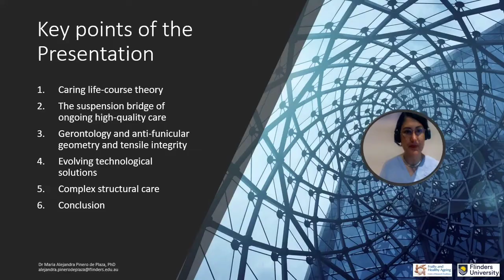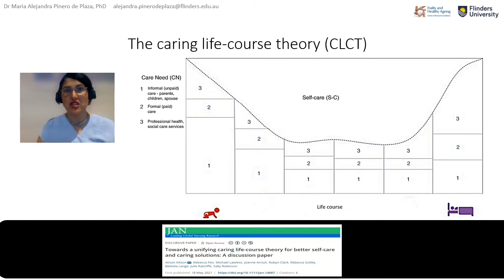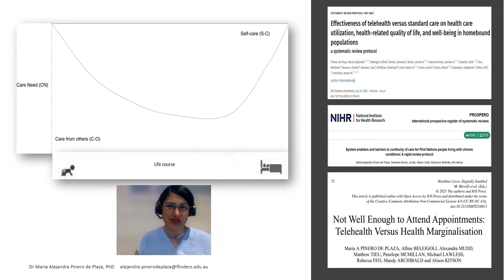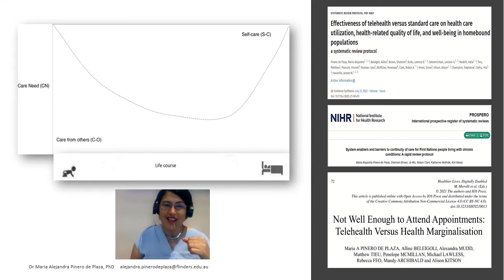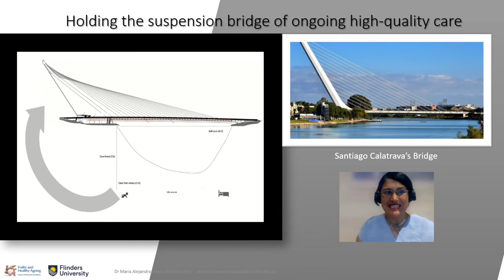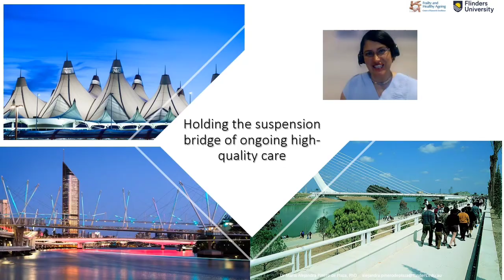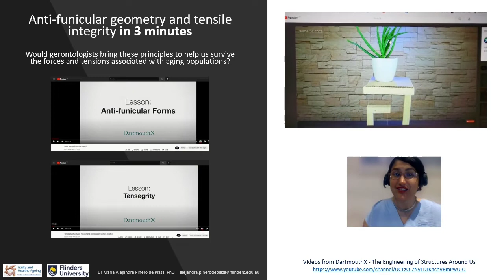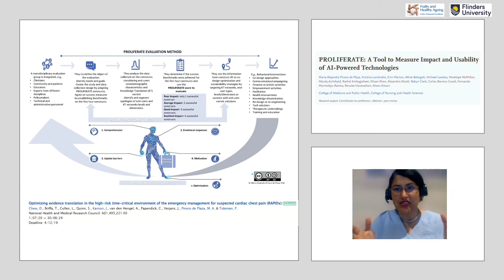Holding the suspension bridge of ongoing high-quality care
Speaker Presentations
Title
Paper Status
Abstract Offered Poster / Online Presentation
Presentation Type
Online Oral and Poster
Theme
Policy, Advocacy, Planning and Change (dangerous ideas)
Session Details
AAG Online Presentations
Presenting Author
Dr Maria Alejandra Pinero De Plaza
Biography
Dr Maria Alejandra Pinero de Plaza, Research Fellow at Flinders University and NHMRC CRE in Frailty and Healthy Ageing. She is a scientist committed to facilitating healthy living and better public health services through designing, implementing, and evaluating knowledge translation strategies and health research interventions. She is interested in behaviour change, complexity science, high-tech solutions, Arts, and partnering with end-users to ensure better health outcomes, equity and wellbeing.